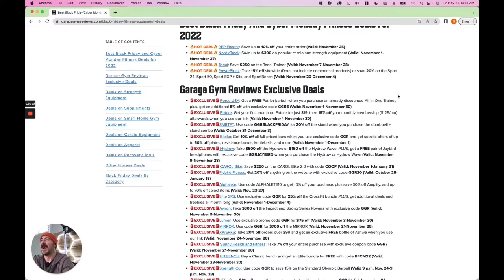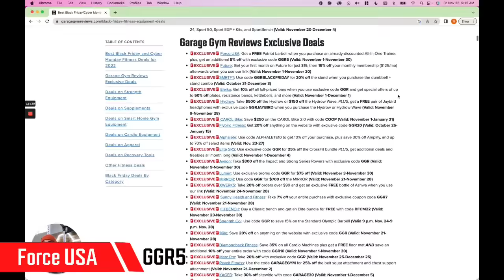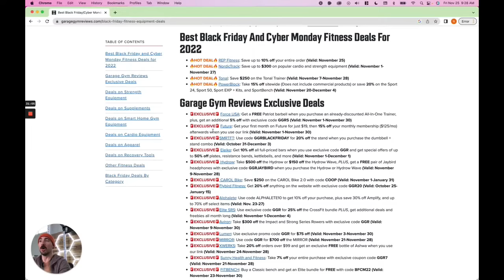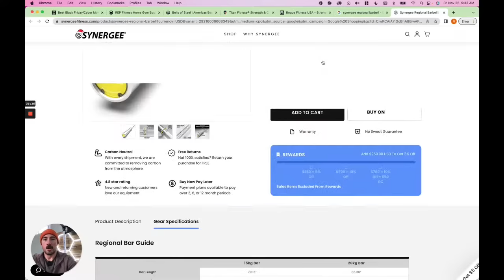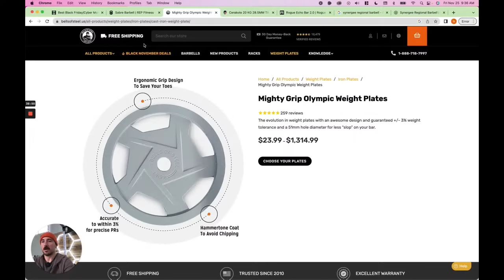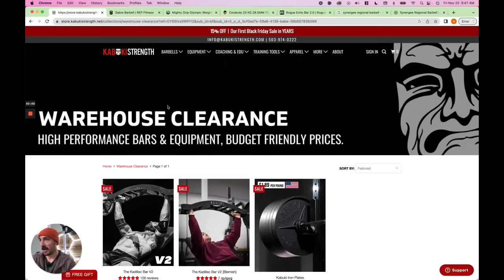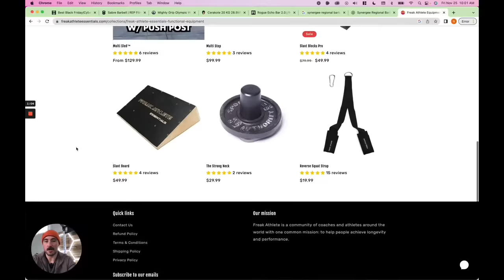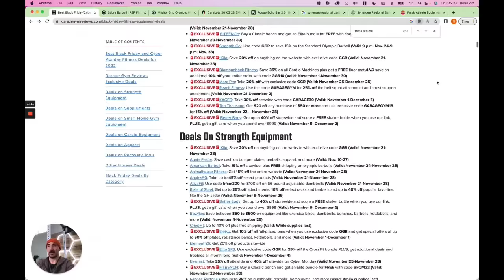Coop’s Black Friday Home Gym Ask Me Anything…LIVE!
The first ever GGR LIVE video... AMA w/ Coop and best BF Home Gym Deals!